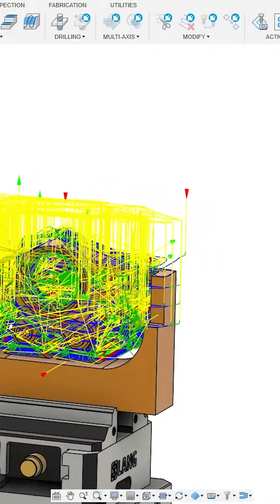AI-driven programming for 3+2 axis is here 🤖